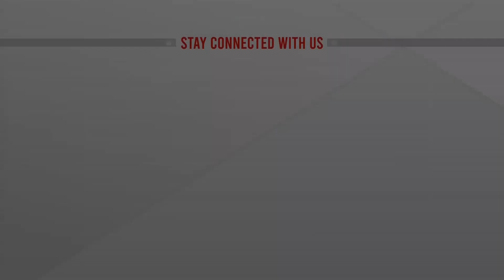বৈশ্বিক মহামন্দা কতটুকু সামাল দিতে পারবে পোষাক খাত? | Fiture Great Depression | ATN News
বৈশ্বিক মহামন্দা কতটুকু সামাল দিতে পারবে পোষাক খাত? | Fiture Great Depression | ATN News | bangla news |  bangladesh news | latest bangla  news | latest news | top bangla news